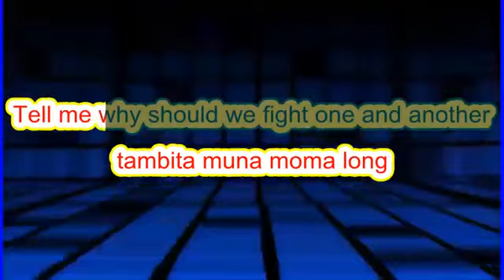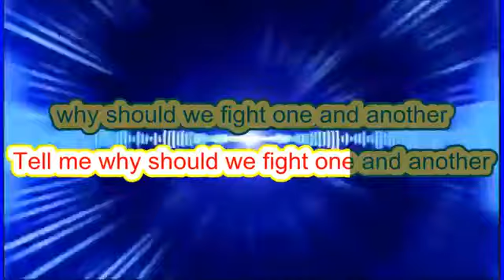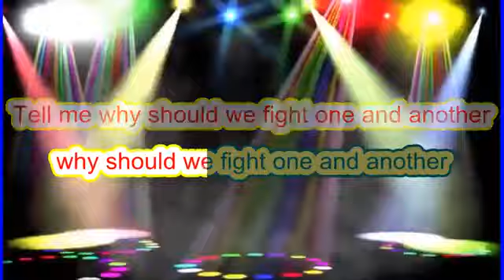ARTENOLA - NTE NI TEH ( LYRICS VIDEO ) GAMBIAN MUSIC 👌